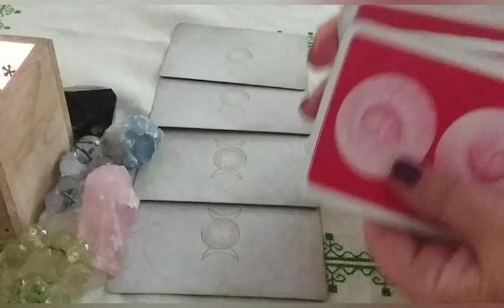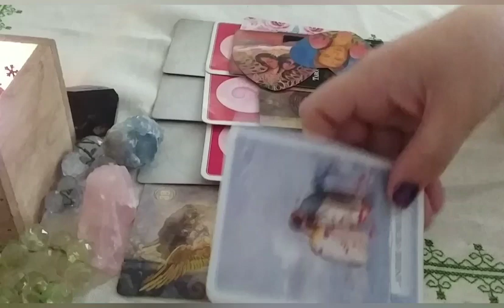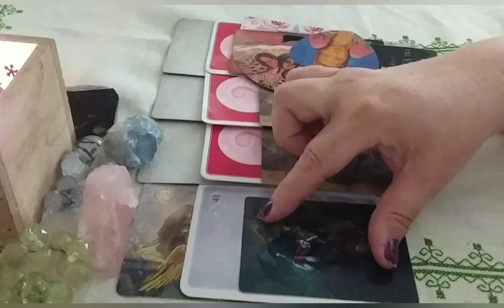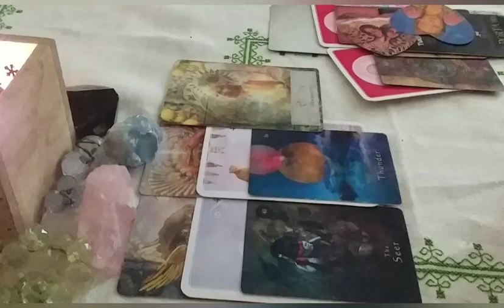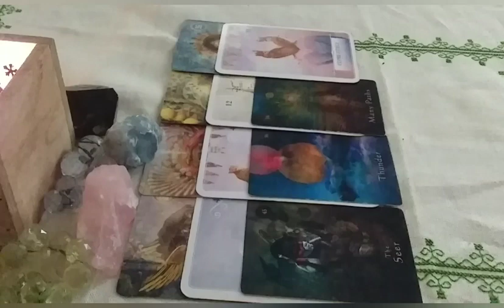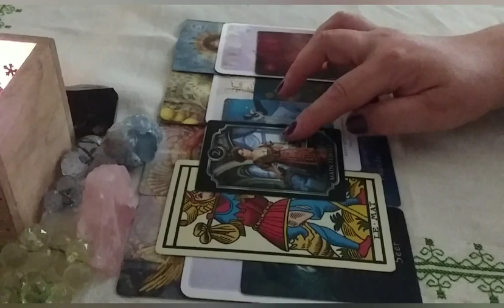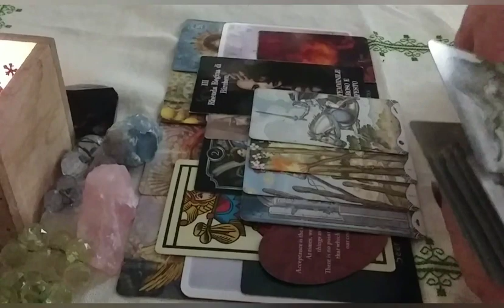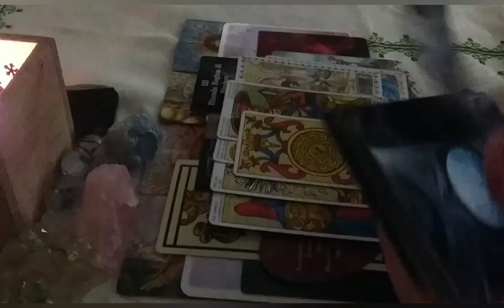*FIAMME GEMELLE* CANALIZZAZIONE DELLA FIAMMA: STO BRUCIANDO NEL FUOCO DEL TUO AMORE!!!